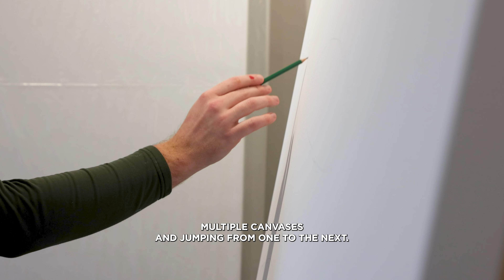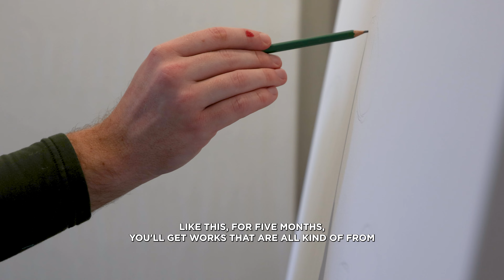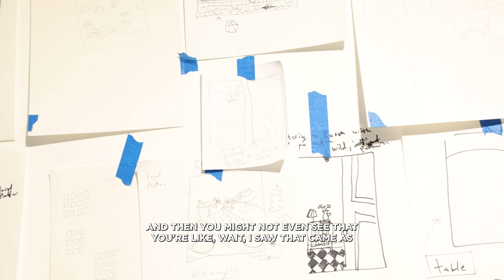'A Closer Look' with Cooper & Fi Lovett | Episode 01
Join us for the first episode of our 5-part series 'A Closer Look' with Fi Lovett, Maddox's European Gallery Director, as she chats with Cooper about his creative process. Watch as Cooper transforms a plain white canvas into a vibrant masterpiece inspired by Van Gogh, Matisse, and Hockney!

Tune back in next Friday for the next video in this series and find out more about his current residency